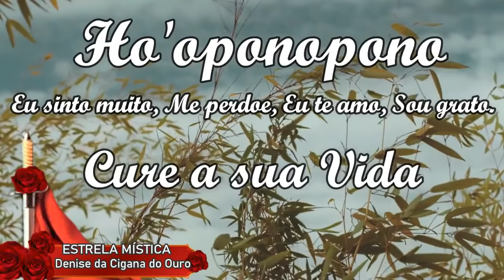DESTRAVE A SUA VIDA E CURE A SUA ALMA HOJE